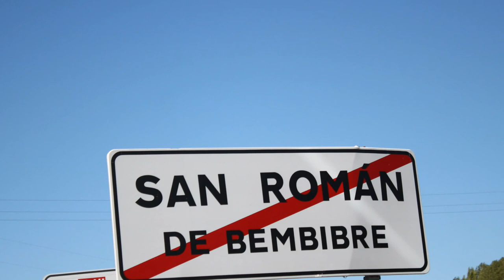Bembibre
San Román de Bembibre es una localidad del municipio de Bembibre, en la comarca de El Bierzo, en la provincia de León, comunidad autónoma de Castilla y León, (España).

A fecha de enero de 2019 cuenta con una población de 452 habitantes, repartidos en 236 hombres y 216 mujeres.1​
Etnografía y fiestas

A nivel de tradición etnográfica en Semana Santa existe la tradición de realizar un arco de laurel que se recoge entre los vecinos y los jóvenes del pueblo de los laureles de los vecinos para confeccionar el arco. Posteriormente el domingo de ramos se saca a la virgen pasándola por el arco en cuestión. Existía, también, la tradición que podríamos denominar de "dejar el rastro". No es otra que dejar un rastro de paja a jóvenes del pueblo como símbolo de posibles sentimientos entre ambos. El rastro confluye en la iglesia. En otras localidades se ha usado este método pero con otro tipo de celebraciones.

Asociado a esta tradición, está, también el repicar de las campanas a lo largo de la noche.

La fiesta de la localidad es la de El Carmen (16 de julio). El pueblo en fiestas duplica o triplica la cantidad de gente en sus calles, lo cual indica la importancia de las mismas para jóvenes y no tan jóvenes que rememoran cada año el evento. Es tradicional en estas fiestas el consumo de sidra.

Asimismo el día 9 de agosto se celebra el día de San Román, patrón del pueblo, siendo festivo también.
Arqueología
En los terrenos de San Román se han hallado numerosos yacimientos arqueológicos que se describen a continuación: